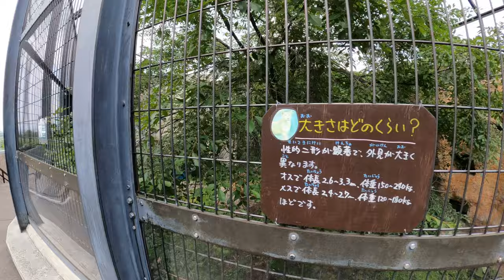VLOG 旭山動物園 猛獣館ライオンがいるよ！ 匠ソフトが今日も行く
いつもお世話になっております。匠ソフト株式会社の高井です。 なかなかお会いできないお客様（匠ソフトの顧客さま）に、お伝えしたいことをVlogでお伝えいたします。もちろん、顧客様限定ではありますが、お会いしたときに詳細など、疑問質問にお答えいたしますので、お申しつけください。